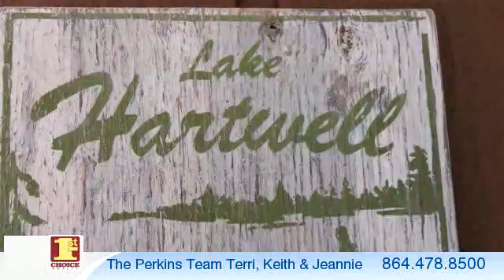Residential for sale - 205 Manitowoc Drive, Westminster, SC 29693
Bedrooms: 3
Bathrooms: 2 Bathrooms
Square Feet: 0
Price: $339,000

For more information about this property, please contact The Perkins Team Terri, Keith & Jeannie at or . You can also text 3388704 to 67299.

04/17/2016 10:47:02 am

Last modified: